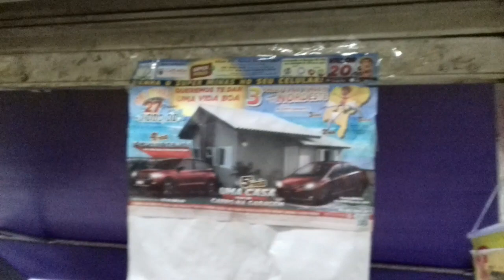FORTE CHUVA EM CAMPO BELO MG EM 06/01/23. REGISTRO FEITO PRÓXIMO A BOMBONIERE PONTO DOCE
PARABÉNS CAMPO BELO MG 🍀 CIDADE PÉ QUENTE
COMEÇAMOS O ANO 2023 COM O PÉ DIRETO GRAÇAS A DEUS🙏

SAIU 1 GIRA MINAS PARA A CIDADE

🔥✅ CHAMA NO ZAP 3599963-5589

VENDAS NA BOMBONIERE PONTO DOCE
RUA FRANCISCO GIBRAN 651, BAIRRO SÃO BENEDITO EM CAMPO BELO MG.

GANHADOR DAURIO DE PAULA

VENDEDOR PÉ QUENTE BOMBONIERE
ALEXANDRE

ESTA SEMANA PODE SER VC TEM CASA E CARRO

BOA SORTE A TODOS. ESSA SEMANA ESTA 20 REAIS.